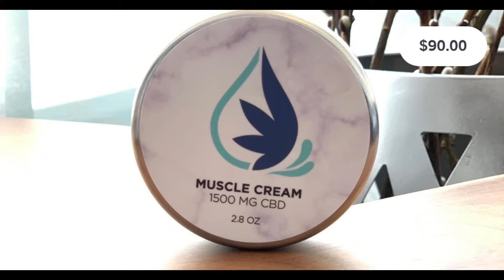That’s What I Do Bowling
Singles Event
Sandy Perez vs. Art Lammers